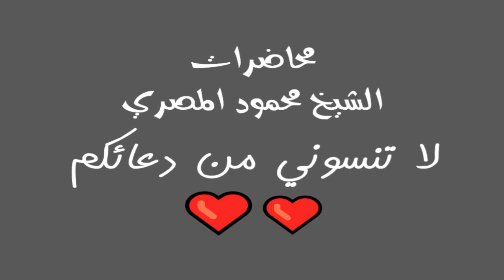برنامج آية وحكاية حلقة 16 محاضرات الشيخ محمود المصري أبو عمار